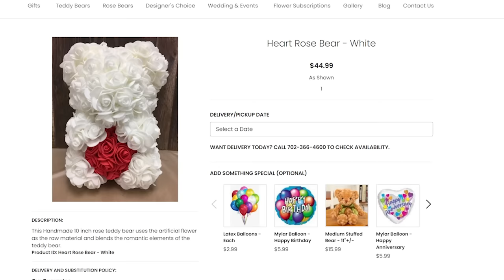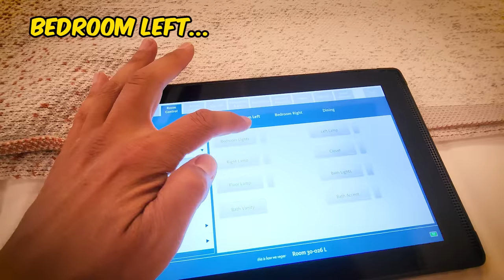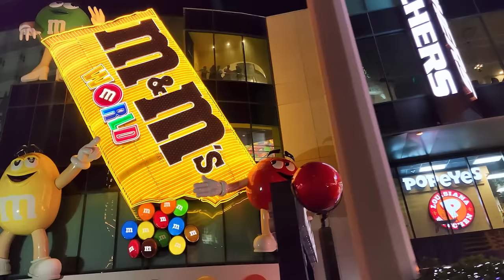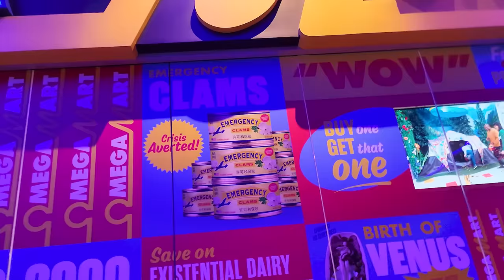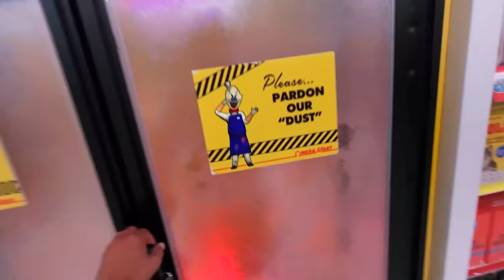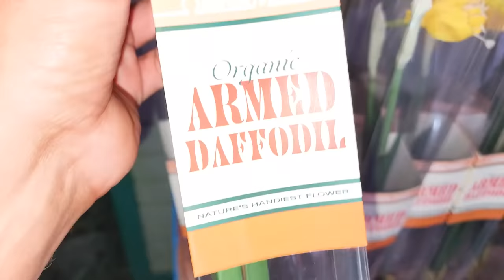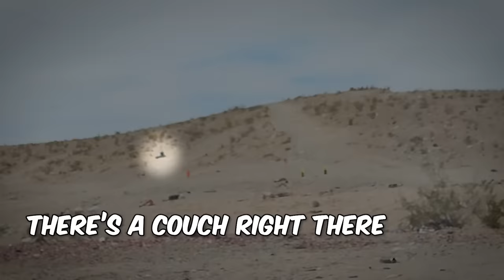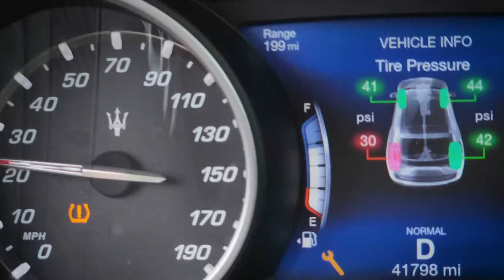Getting Lost in the Weirdest Grocery Store OMEGA MART! Weekend Family Trip in Vegas Strip Vlog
We celebrated Lexi turning 16 in Vegas!  This is part 1, it's weird lol